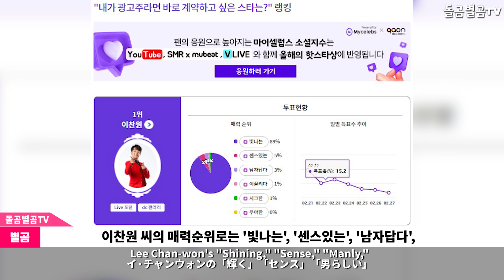【ENG】가수 이찬원, 연예계 대표 영재인 이유? +광고주 계약 스타 1위 대박! Lee Chan-won 돌곰별곰TV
정대규

감사합니다.

네이버 파파고 다국어 번역 :

Singer Lee Chan-won, the representative Youngjae in the entertainment industry. Why? +The #1 advertiser contract star is awesome!

歌手イ·チャンウォンが芸能界代表の英才である理由？ +広告主契約スター1位、すごい！

歌手李燦元，演藝圈代表英才的理由？ +廣告商簽約明星1位 大發！